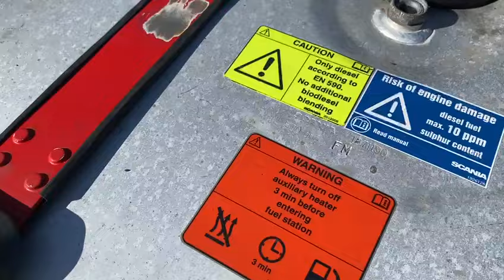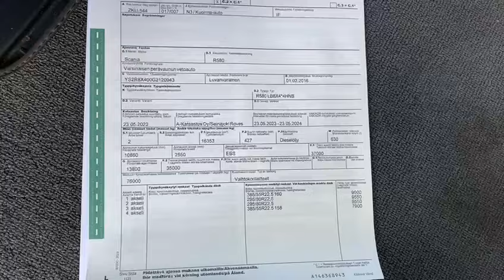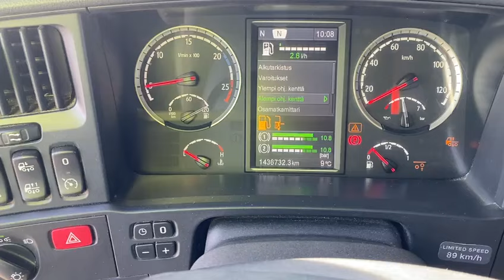Scania R-580 8x4 4700